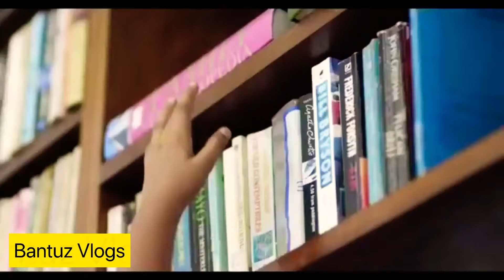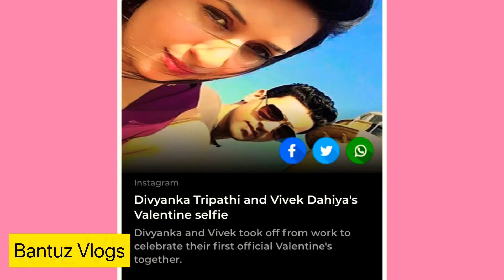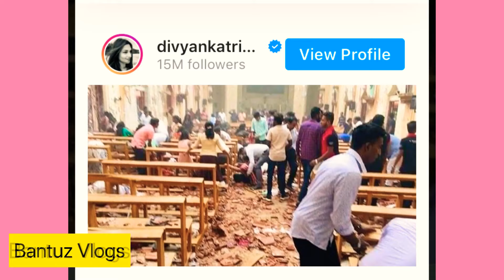ඉශිතා ලංකාවේ සංචාරයට ඇවිත් කරපු දේවල්|Ishitha come to Sri Lanka|Divyanka Tripathi come to Sri Lanka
Sourse: Google